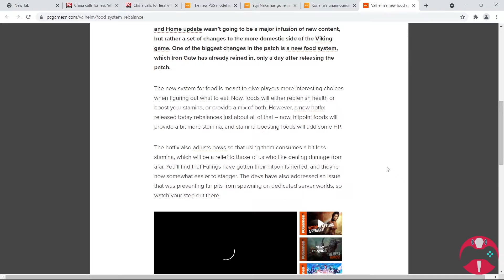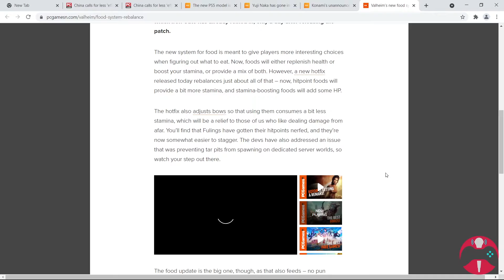Valheim Food System has been rebalanced after Player Complaints